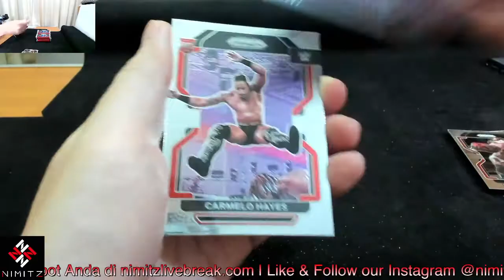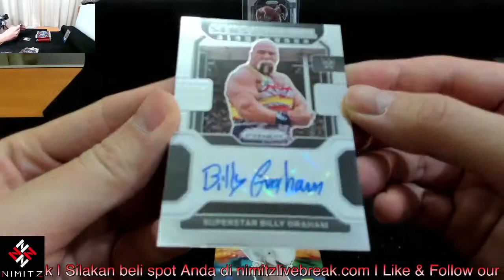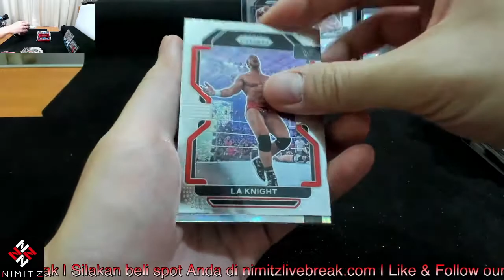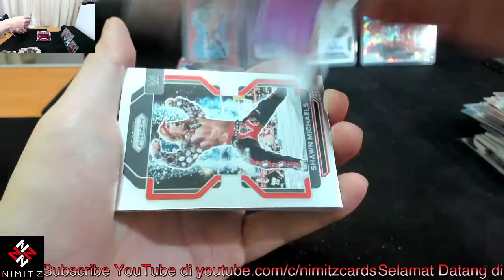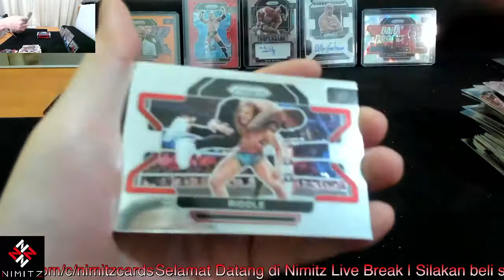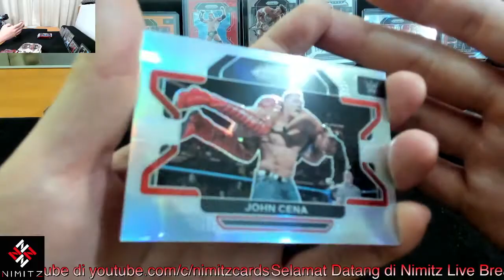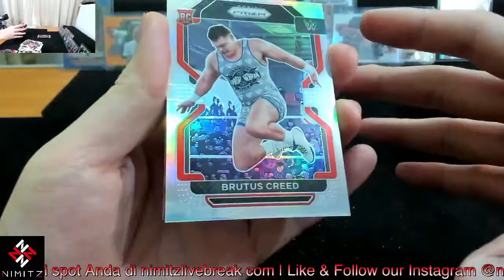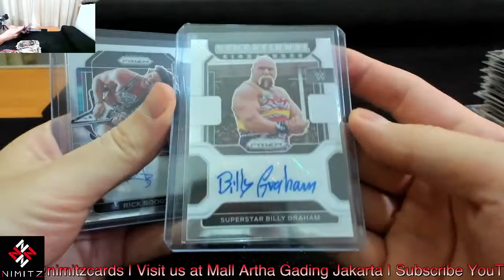2022 Prizm WWE Hobby 1-Box Break #2